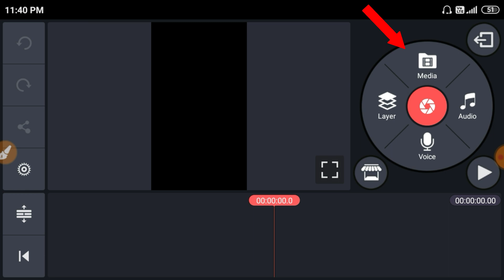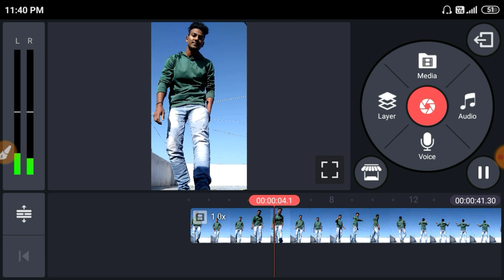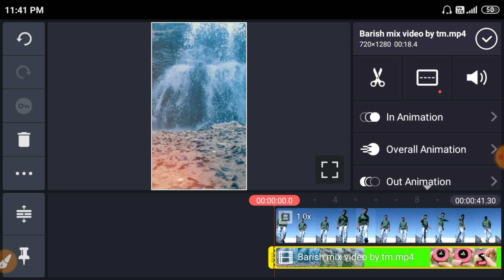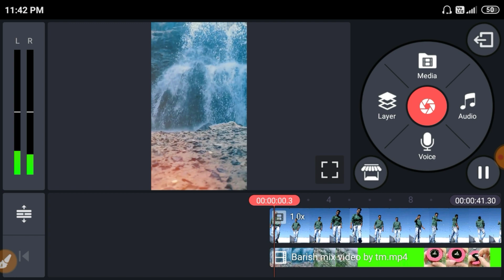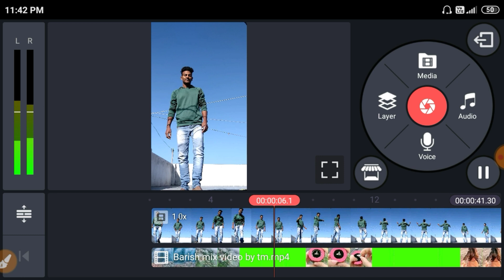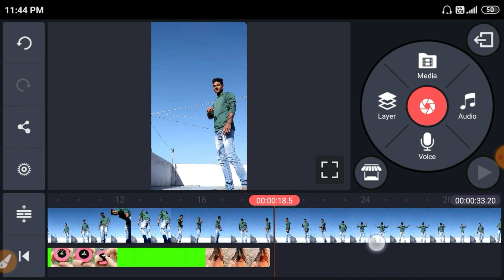Mai barish ka mosam hu tiktok Tutorial | tiktok mix video tutorial | main barish ka mousam hu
Hii friends
aaj ki video me bataya hu Mai barish ka mausam hu mix VFX wali video kaise banaye tutorial